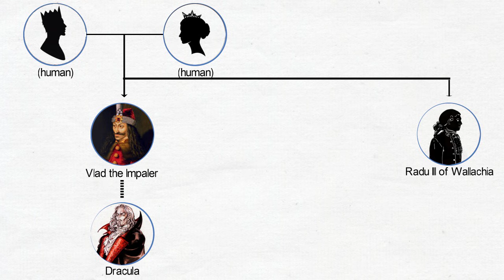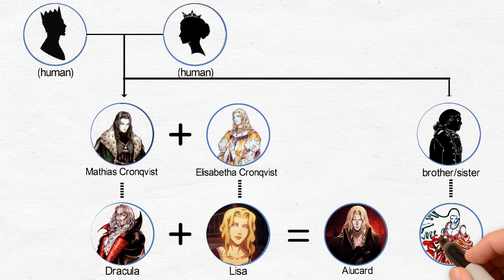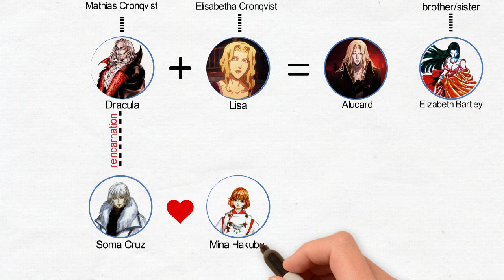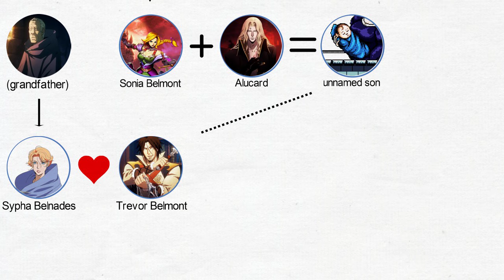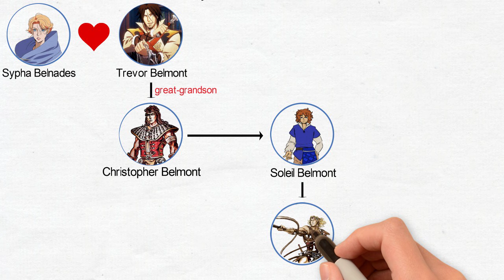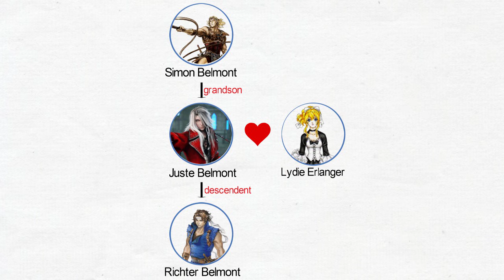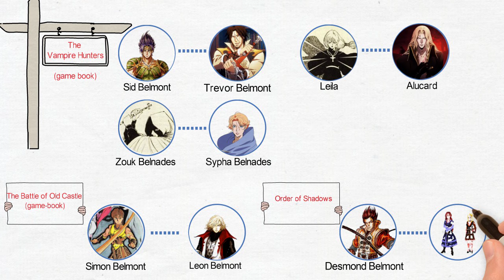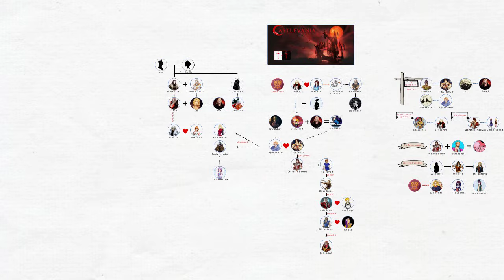Castlevania Family Tree [Vampire Hunters World]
Castlevania Family Tree.  Dracula and Belmont family tree.  キャッスルヴァニア  or Castlevania  is an action-adventure series about vampire hunters.